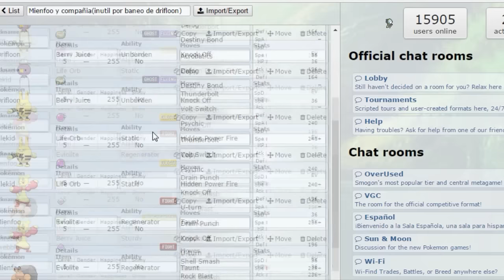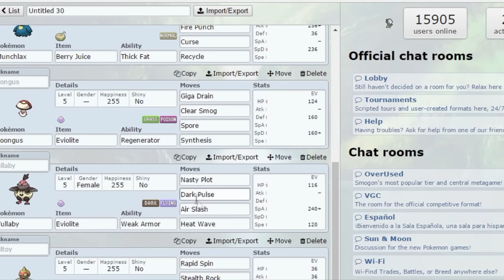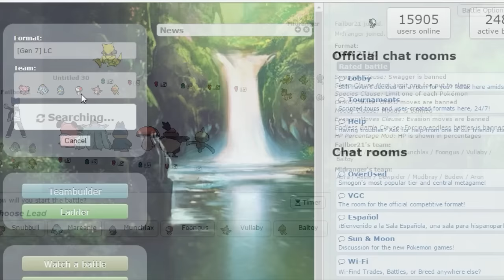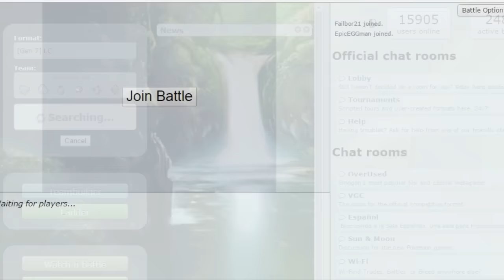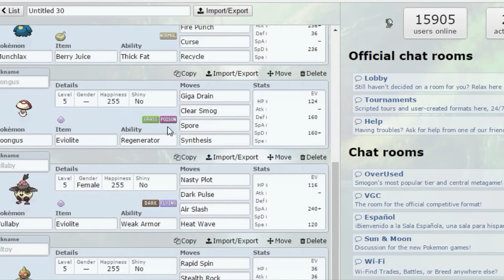¡¡¡MUNCHLAX ES UNA BESTIA!!! - Pokemon Sol y Luna Little Cup